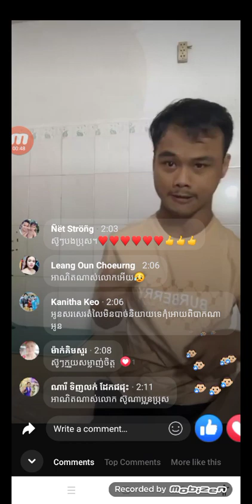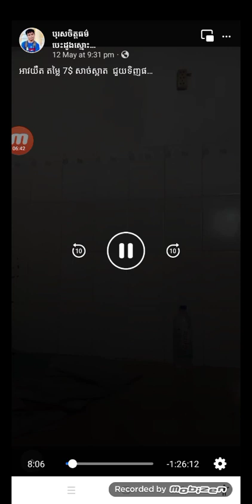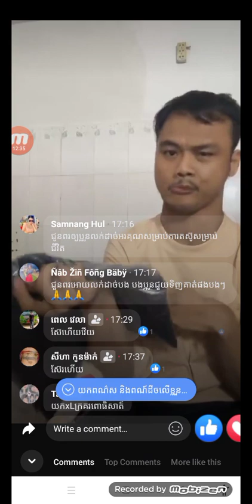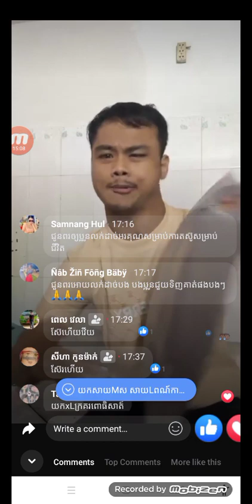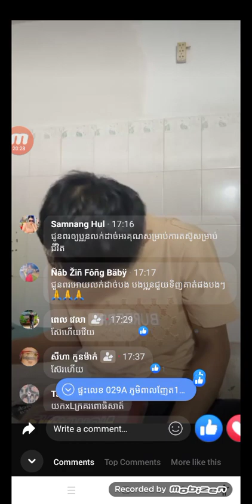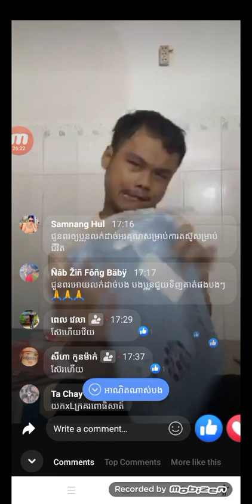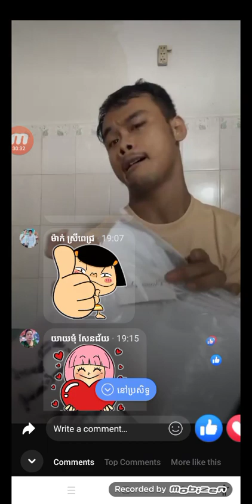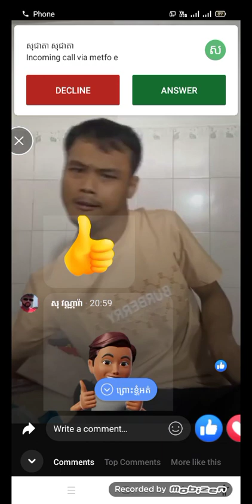sall for me